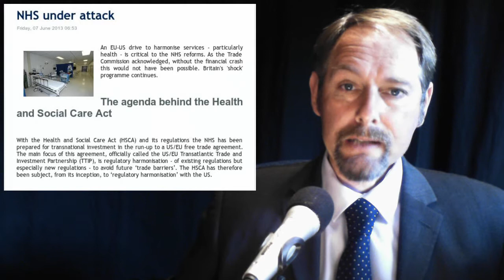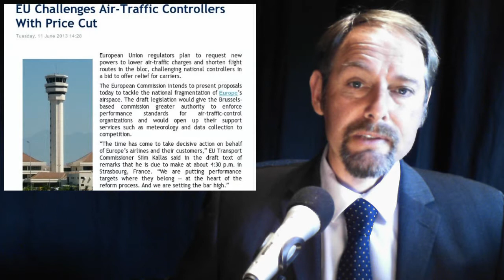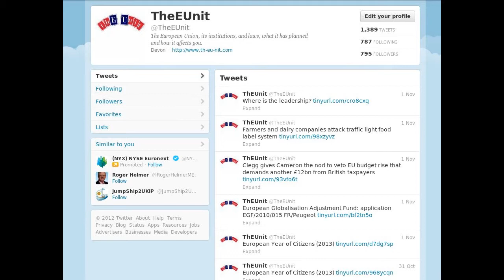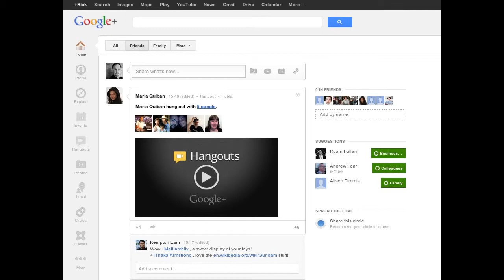NHS Attacked - Zombie Foods - Windfarm Mania - Budgets Bust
In today's stories:

1. Budget talks set to continue

2.  NHS under attack

3. EU Challenges Air-Traffic Controllers With Price Cut

4. EU states deadlocked on genetically modified maize approvals

5. Please help me!